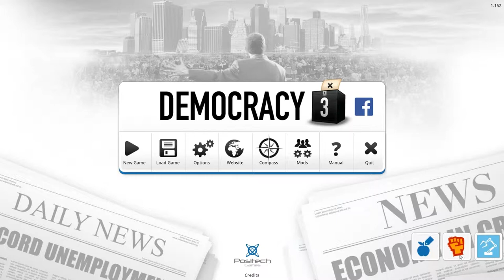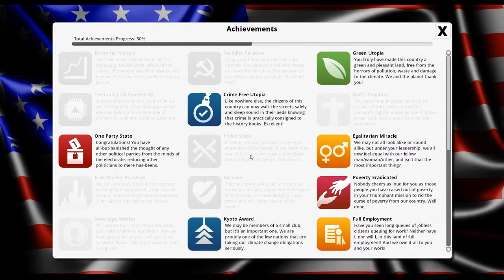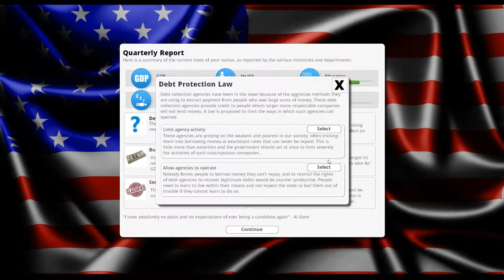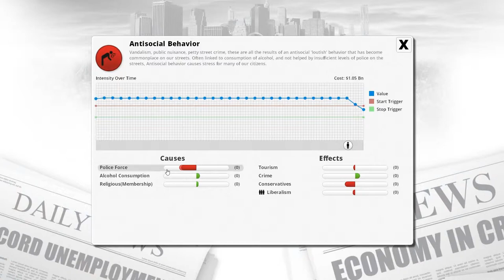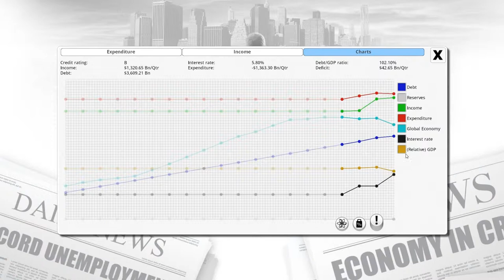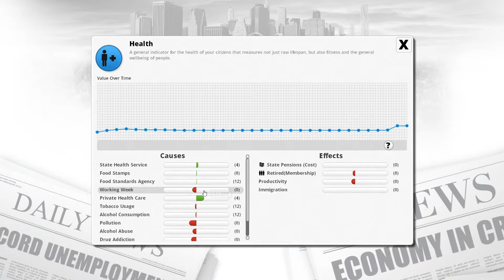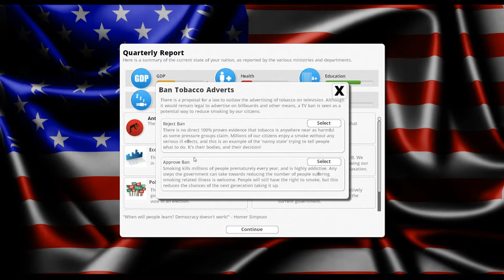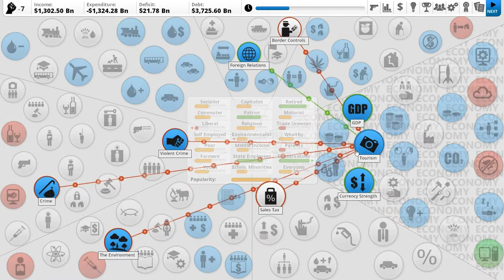Democracy 3: The American Police State! [Part 1]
his is my let's play of Democracy 3, attempting to turn American into a police state